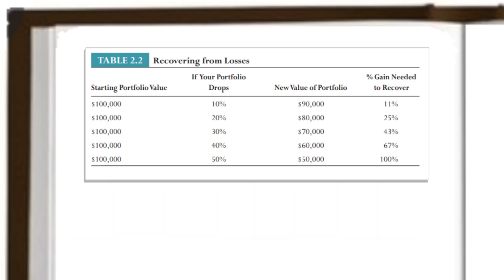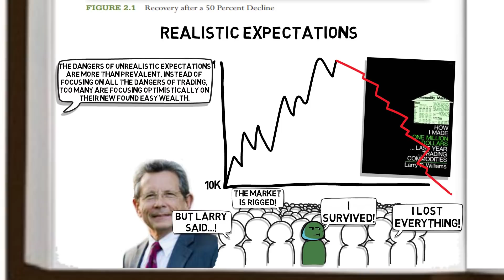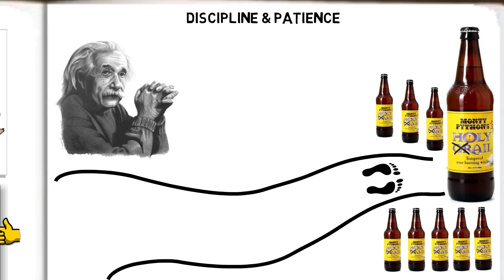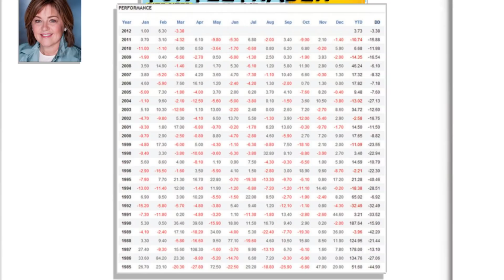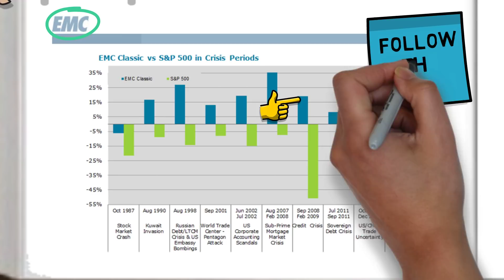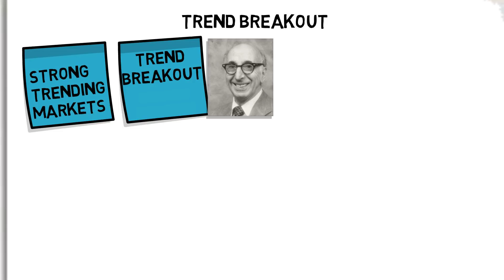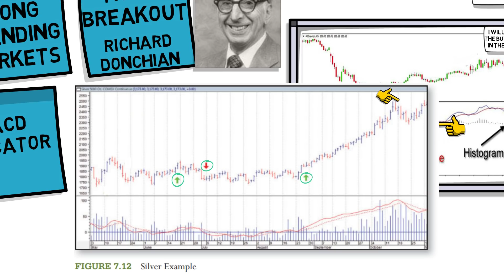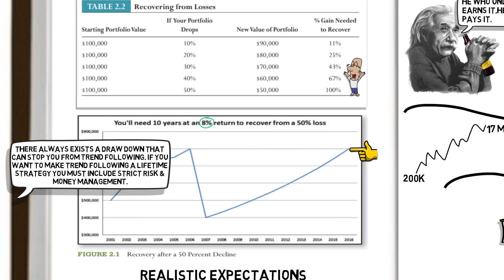TREND FOLLOWING STRATEGIES (The Trend Following Bible) How Professional Traders Compound Wealth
The Trend Following Bible

Trend following strategies are fairly simple concepts which allow professional traders to compound their wealth.

In it's simplicity a trend follower is following the flow of money, this could be a bull or a bear market.

Unlike a simple buy and hold strategy, a trend follower will more often than not avoid major market crashes, and on occasion take advantage of them.

Patience and discipline are key traits the trend follower will need, such traits will allow for the compounding of their returns and ultimately their equity.

The old adages of cut your losses short and let your winners run is ultimately the goal for such tend following strategies, much like he Turtle Trading Program made famous by Richard Dennis.

Links:-

Investing videos:-

I also offer a paid subscription service for those looking to see all my investment decisions.